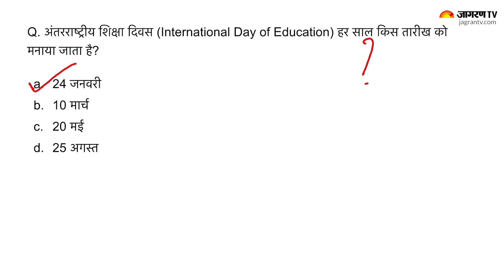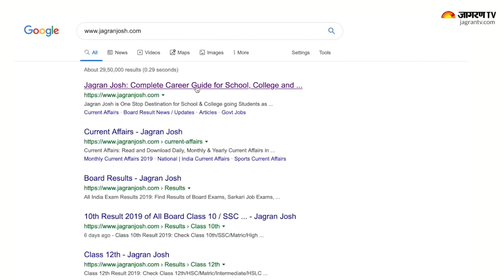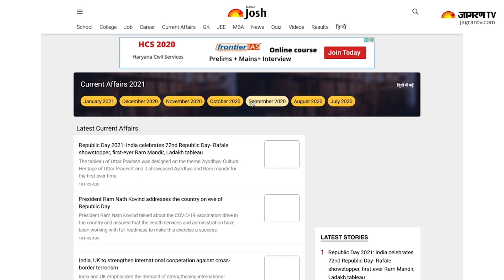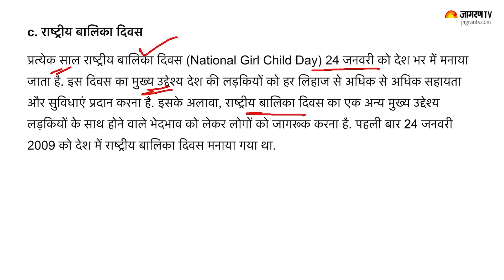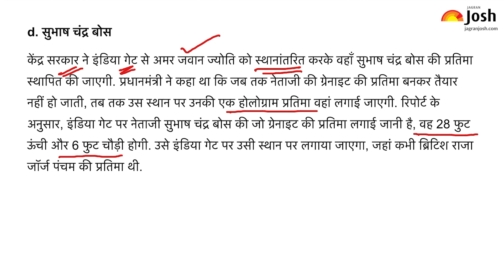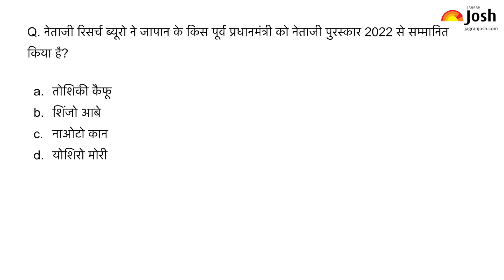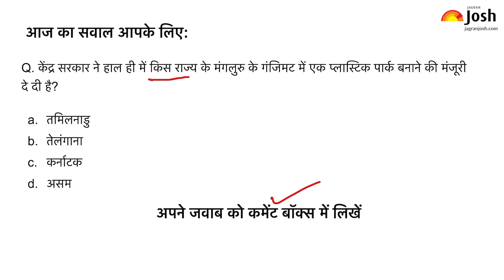Current Affairs 2022 | January 25, 2022 | Current Affairs In Hindi